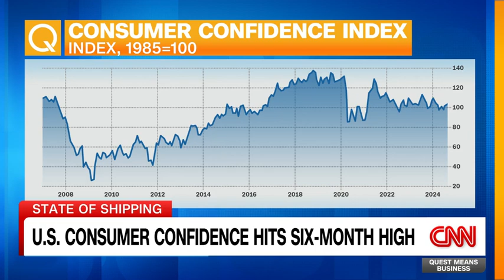Maersk CEO Presents New Green-Fueled Container Ship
@maersk CEO Vincent Clerc presents the company's new green methanol-fueled container ship.